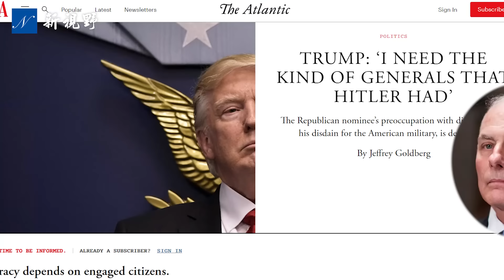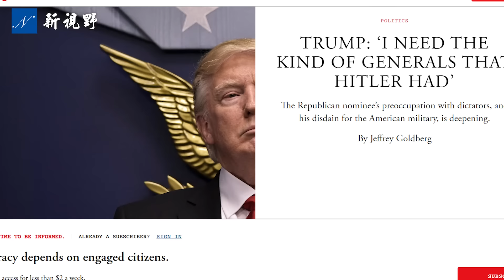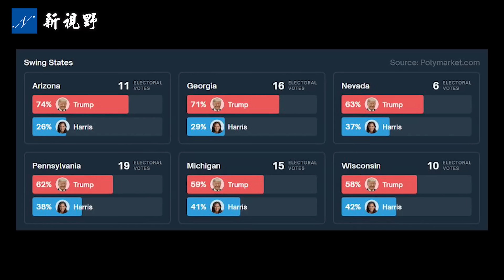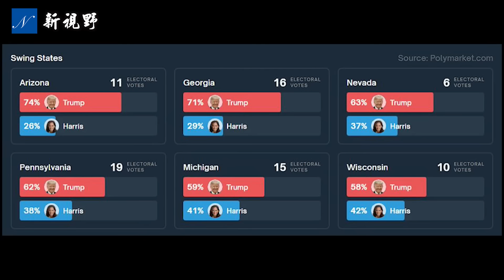哈里斯失去重大支持，發起希特勒攻擊。前白宮新聞秘書麥肯納尼為川普辯護。川普贏得大選24個關鍵要素。川普 哈里斯 美國大選 | 新視野 第1569期 20241024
民主黨總統候選人卡馬拉·哈里斯（Kamala Harris，賀錦麗）正在失去重大支持。《洛杉磯時報》放棄哈里斯。哈里斯和拜登對川普發起最後一擊。川普將橫掃關鍵搖擺州，民主黨分析師列出川普（DOnald Trujp，特朗普）贏得今年美國大選的24個要素。川普前官員，包括前白宮新聞秘書、現福克斯新聞主持人凱莉·麥肯納尼（Kayleigh McEnany）為川普辯護。